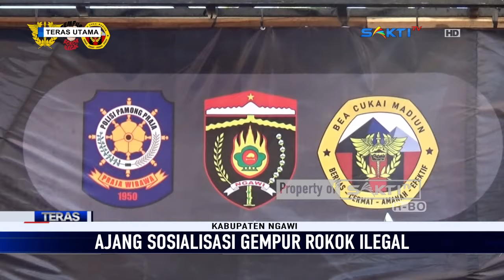NGAWI - Sosialisasi Gempur Rokok Ilegal Warnai Jambore Trail 4 Indonesia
Ratusan trailler dari berbagai daerah di Indonesia pada minggu pagi saling unjuk kebolehan menaklukan medan – medan terjal yang sudah disiapkan oleh panitia, trail adhyaksa community. Trail adventure yang start dan finishnya di lapangan Desa Macanan, Kecamatan Jogorogo, Kabupaten Ngawi ini, dilaksanakan selama dua hari, yaitu tanggal 13 dan 14 juli, serta berlangsung sangat meriah. Tidak hanya trailer dari kota ramah, event tersebut juga diikuti oleh trailer dari luar daerah, termasuk penghobi adventure trail asal Kalimantan. Kepala Satuan Pamong Praja, atau Satpol PP Ngawi, Rahmat Didik Purwanto, berkesempatan untuk memberangkatkan peserta dengan bendera start.

Selain itu, acara yang juga digagas oleh pihak Kejaksaan Negeri Ngawi ini juga sebagai upaya untuk mensosialisasikan gempur rokok ilegal di Kota Ramah. Hal ini disampaikan secara langsung oleh masing masing perwakilan baik dari Kejaksaan Negeri Ngawi, Kepolisian Resort Ngawi serta dari kantor Bea Cukai Madiun.

Saksikan Info Berita Terbaru Seputar Karesidenan Madiun & Sekitarnya:

CONTACT PERSON MARKETING :
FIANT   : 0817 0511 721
LINDUNG : 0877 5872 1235 / 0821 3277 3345